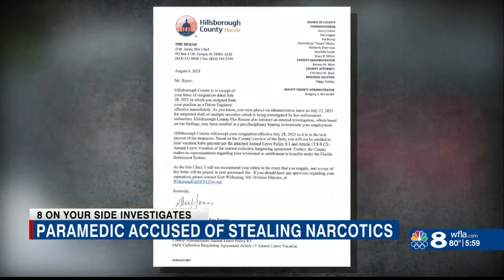Hillsborough Co. paramedic resigns after 'suspected theft' of narcotics